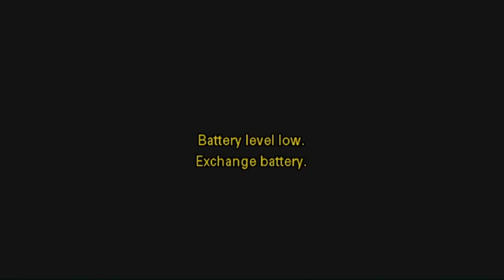Shri Mad Bhagvat Katha - Surat - 2017 Part 91